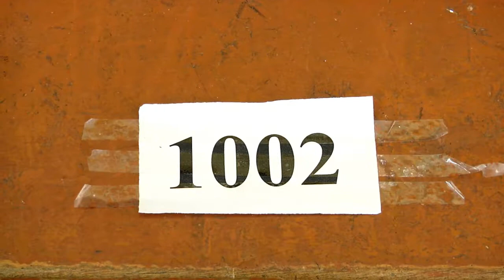1002 - KIRUTHELAYA . A